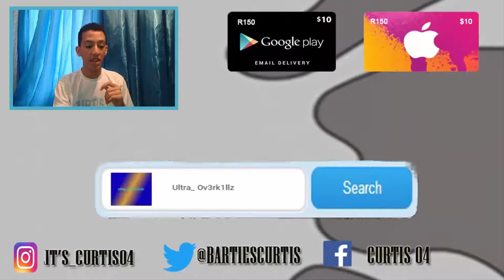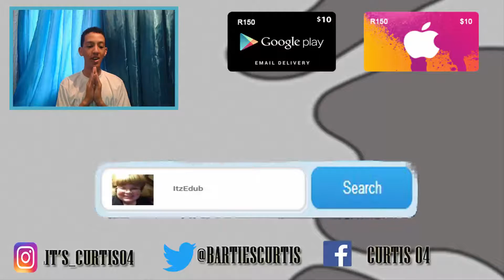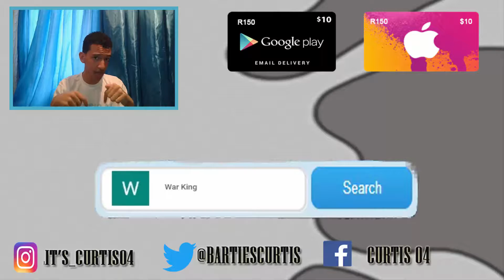500 SUBSCRIBERS | GIVEAWAY!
We finally giving away the the Google and App Store Card. so watch and see who the winner of the gift card is.